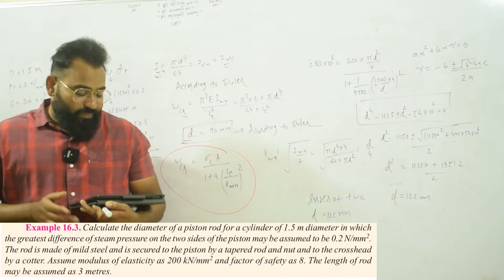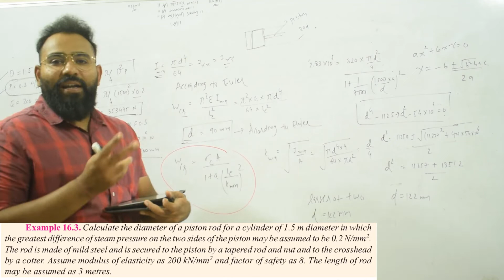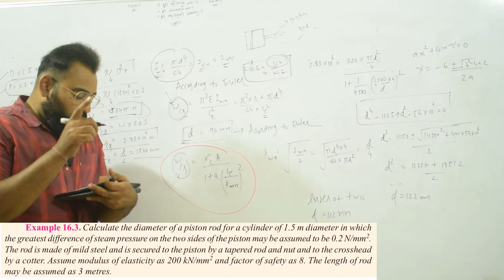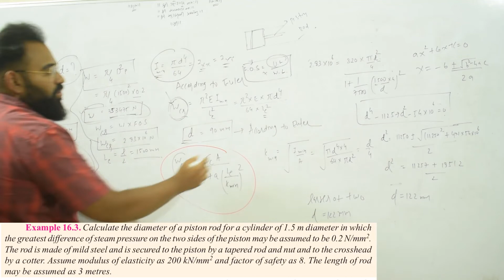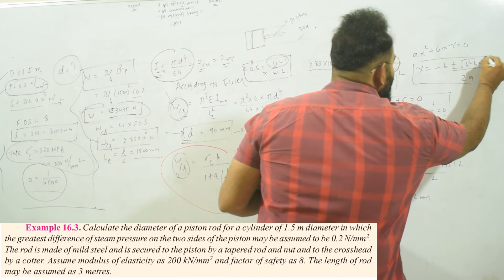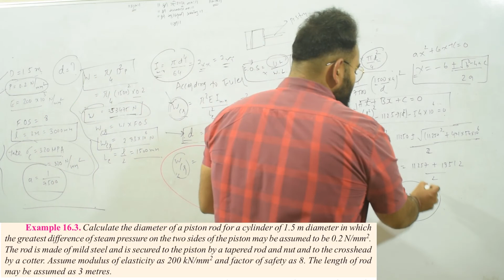FMD EP 07 NUMERICAL BASED ON RANKINE FORMAULA FOR COLUMN